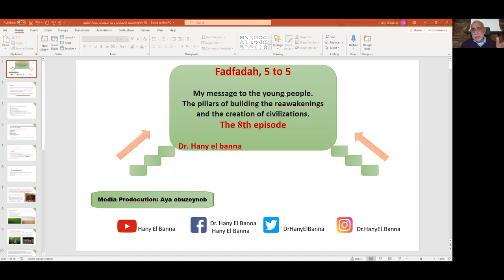Dr. Hany El Banna قصة ودرس نتعلمه مع الدكتور هاني البنا